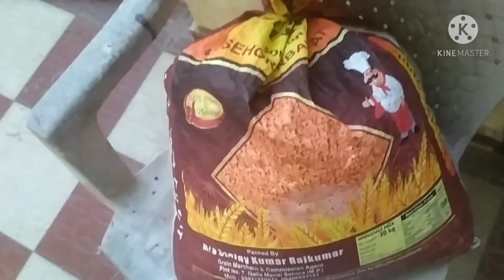21 April 2021My Afternoon Time enjoy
My Afternoon Time enjoy Kra#बघा मी काशी डुपर्चा वेळ घाल्वते